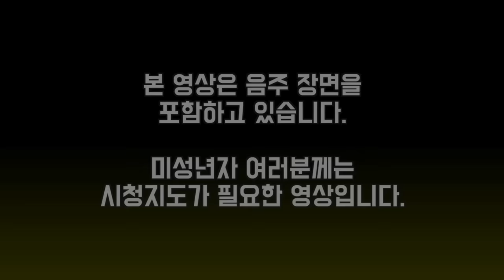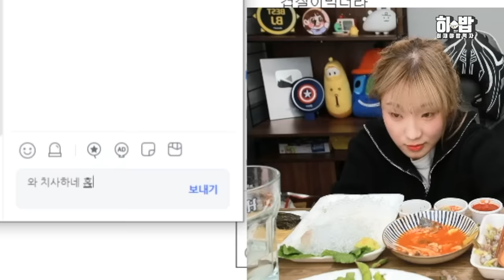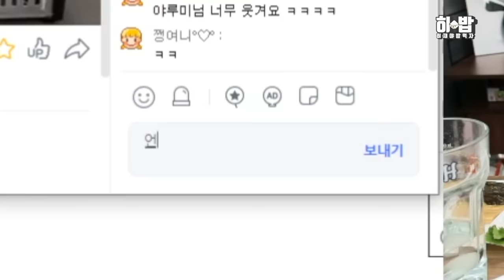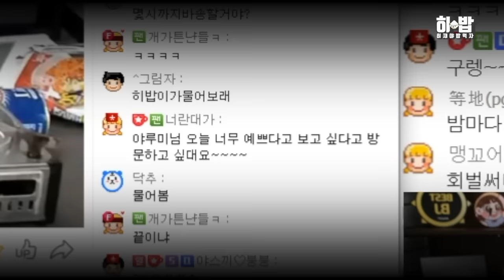SUB[릴레이 먹방] 각종 포탈 커뮤니티에서 난리난 히밥이의 한끼식사 ㄷㄷEating show where you eat a week's worth of food in a day히밥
안녕하세요 밥밥이 여러분😘
저번에 대식가의 폭설 주의보 대처 요령 릴레이 먹방 영상
반응이 괜찮아서
오늘도 릴레이 먹방으로 여러분에게 찾아왔답니다.
최근에 올렸던 다른 컨텐츠보다는 시간이 다소 길지만
편안하고 재밌게 시청하시라고 길이를 늘려봤어요!
제가 봐도 참 많이 먹은 하루긴 하네요 ㅋㅋㅋ
오늘부터 설 연휴이니 운전 꼭! 조심하시고
가족 분들과 함께 맛있는것도 많이 많이드시고
다이어트는 설 지나고 다시 시작 하자고요!ㅎㅎ!
설 연휴에도 업로드는 계속됩니다!

저녁 8시 (시간 변경은 공지확인)

카테고리
인물/블로그
먹방/쿡방..